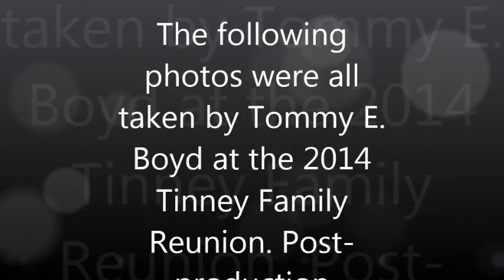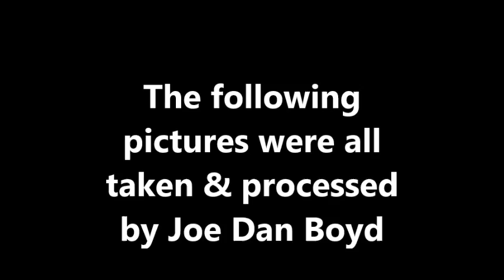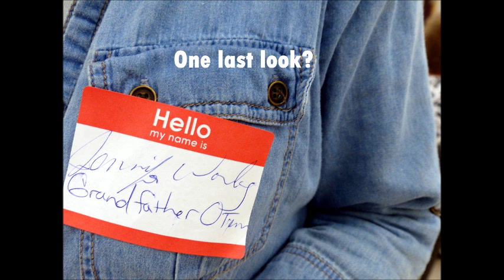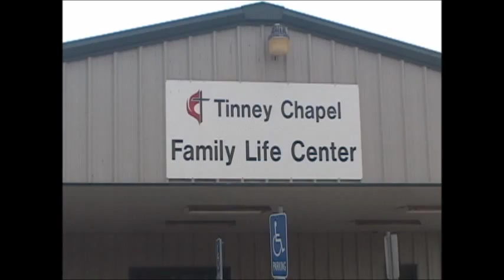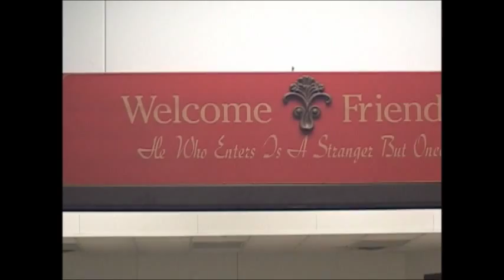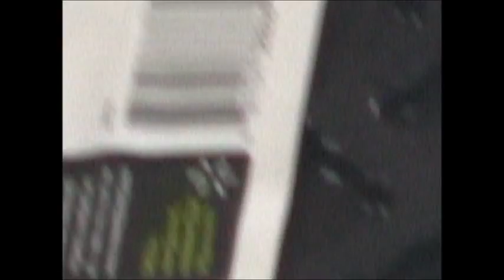Photos & Video from Tinney Family Reunion 2014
All the still photos that were made by Tommy Boyd & Joe Dan Boyd and the video made by Tommy Boyd are featured in this presentation, which occurred on Nov. 8, 2014.